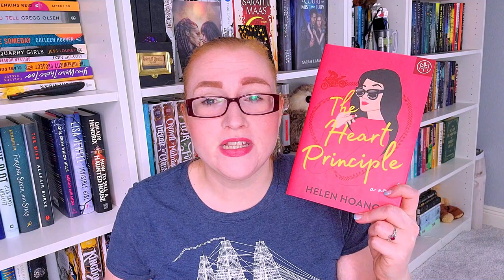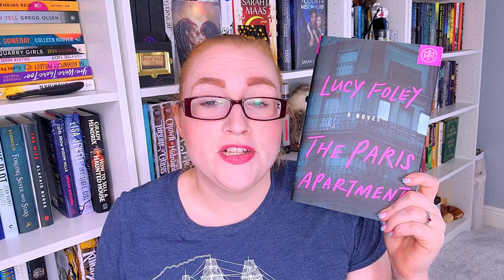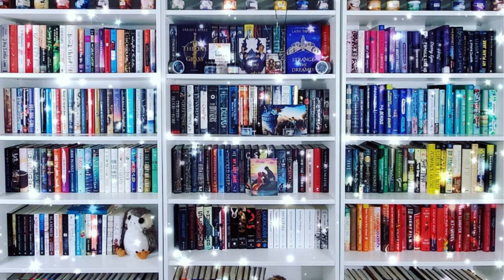Five Years of Book of the Month: How Many Have I Read, DNF'd or Unhauled Without Reading?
I mentioned in a recent video that I have some BoTM-related content coming and here is one of them! This June marks 5 years of being a Book of the Month subscriber, so how am I doing in terms of reading what I get from them?